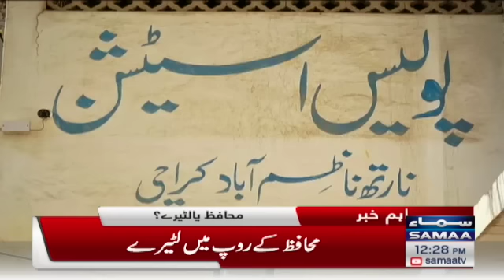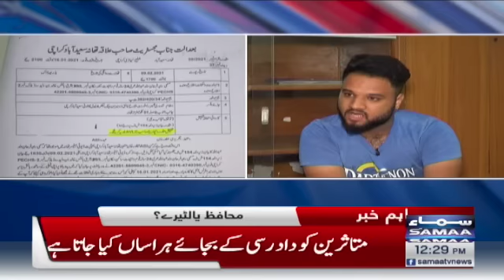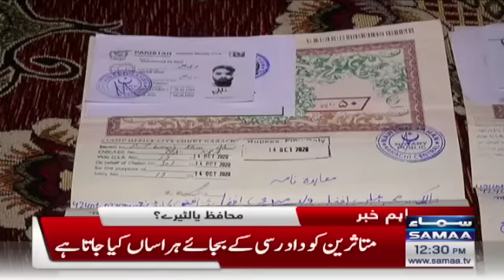Muhafiz ya Looteray - Karachi ke Police stations mein kya horaha hai? - SAMAA TV - 31 May 2022